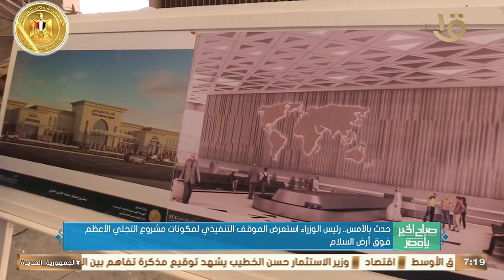حدث بالأمس.. رئيس الوزراء قام بجولة تفقدية لمتابعة المراحل النهائية بمشروع تطوير التجلي الأعظم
صباح الخير يا مصر | حدث بالأمس.. رئيس الوزراء قام بجولة تفقدية لمتابعة المراحل النهائية بمشروع تطوير التجلي الأعظم